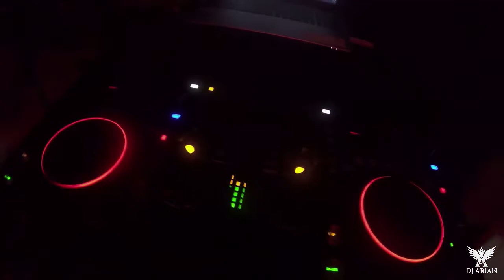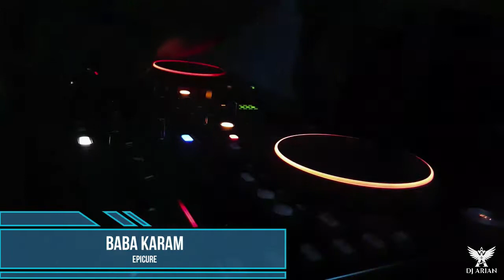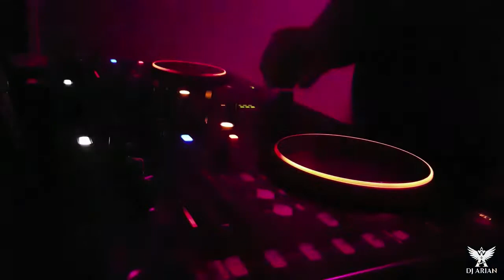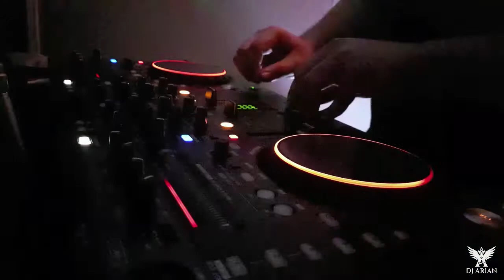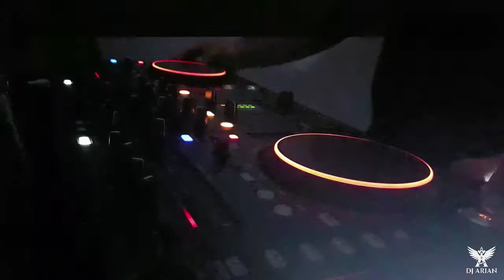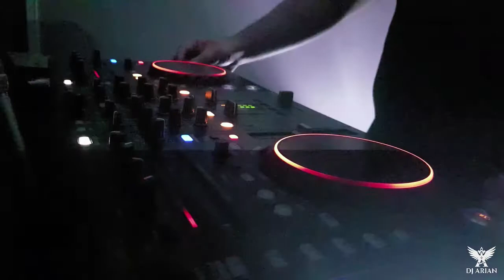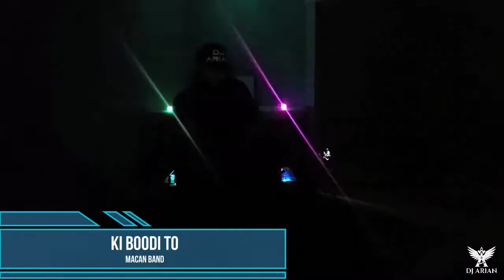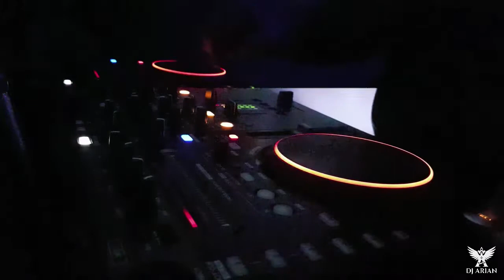DJ Arian - Party Mix 2020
Now, its time to dance and have some fun. Enjoy your summer with the best Persian party mix!

1. Sina Derakhshande - Engar Na Engar
2. Behnam Bani - Ghorse Ghamar 2
3. Satin - Aziz Joon
4. Farzad Farzin - Atish
5. Pedram Paliz - Taghvim Shamsi
6. Asef Aria - Atish
7. Arsha - Delam Delam
8. Shahram Shabpareh - Davidam
9. Arian Band - Parvaz
10. DJ Shahin - Hala Bia
11. EpiCure - Baba Karam
12. Sasy - Doctor
13. Sogand - Romantic
14. Nikita Feat. Shery M - 6 Saat Baad
15. Hooyar - Be Vala
16. Hamed Homayoun - Ey Eshgh
17. Reza Beheshti - Melak Khoshgeli
18. Mohsen Yeganeh - Vabastegi
19. Omid Hajili - Dokhte Shirazi
20. Macan Band - Ki Boodi To
21. Hoorosh Band - Mah Pishooni
22. Shahab Mozaffari - Delbarito Kamtaresh Kon
23. Puzzle Band - Hasti
24. Mohammad Alizadeh - Zendegi
25. Hamed Pahlan - Goosh Mahi
26. Ebi - Khanoom Gol